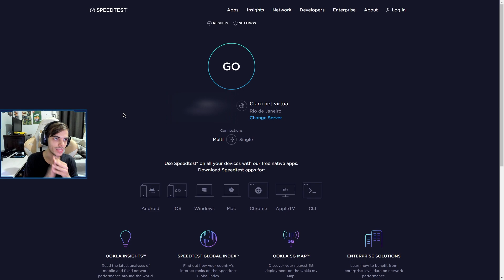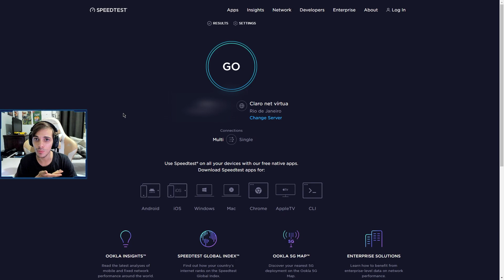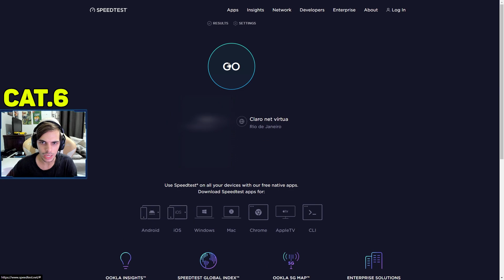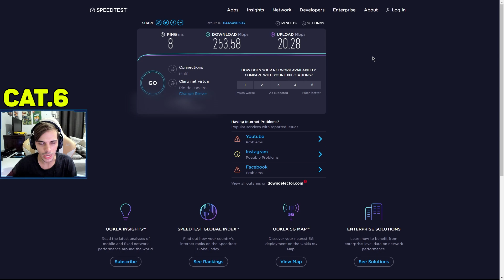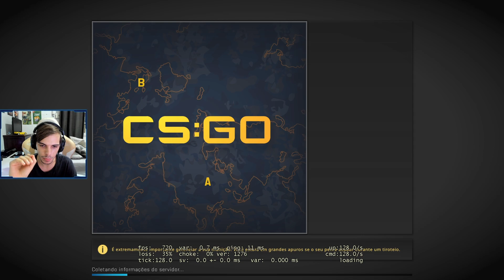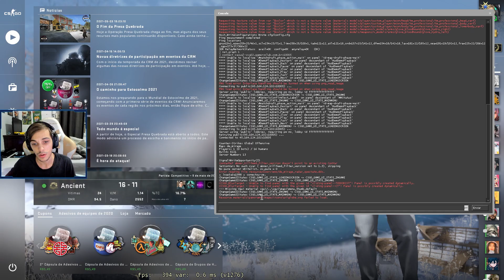CAT.5E VS CAT.6 NO CS:GO TEM DIFERENÇA?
🌟 Key-Drop - Use o código "JOAOKAKA" para estar ganhando um 0,55 centavos e se depositar no site usando o meu código ganha 5% de bônus no depósito!

Galera nesse vídeo eu mostro para vocês a diferença que pode ter entre os cabos Cat.5E vs Cat.6 no CS:GO, espero que gostem.